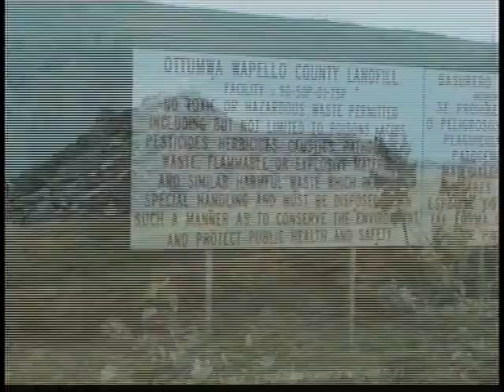Wapello County Landfill development project is well underway